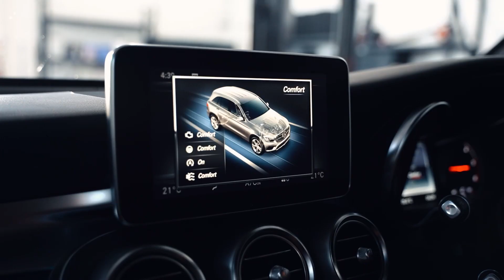2018 MERCEDES-BENZ GLC-CLASS GLC250 D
Our 2018 Mercedes-Benz GLC-Class GLC250 D effortlessly blends luxury and performance, creating an automotive experience that resonates with discerning drivers. This compact luxury SUV exudes a sleek and sophisticated exterior, featuring bold lines and a distinctive front grille that commands attention on the road.

Under the hood, the GLC250 D packs a punch with its responsive 2.0-liter four-cylinder diesel engine, delivering a harmonious balance of power and fuel efficiency. The smooth-shifting nine-speed automatic transmission ensures a seamless driving experience, whether navigating city streets or cruising on the highway.

Step inside, and the meticulously crafted interior showcases a fusion of premium materials and cutting-edge technology. The cabin welcomes occupants with comfortable leather seats and a thoughtfully designed layout, creating an ambiance of refined elegance. Advanced infotainment features, including a user-friendly touchscreen interface and smartphone integration, enhance the overall driving pleasure.

Safety is paramount in the GLC250 D, thanks to a suite of advanced safety features and driver-assistance technologies. From adaptive cruise control to lane-keeping assist, the vehicle priorities the well-being of its passengers.

This 2018 Mercedes-Benz GLC250 D is a testament to the brand's commitment to delivering a harmonious blend of style, performance, and advanced technology in a compact luxury SUV.